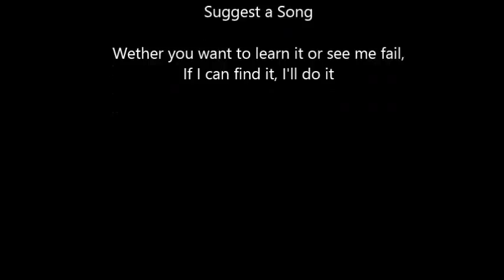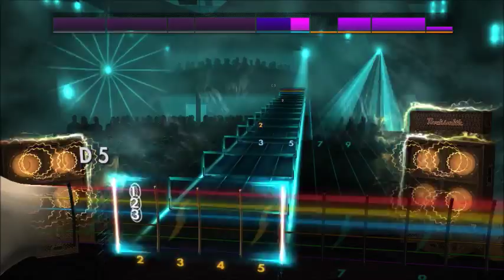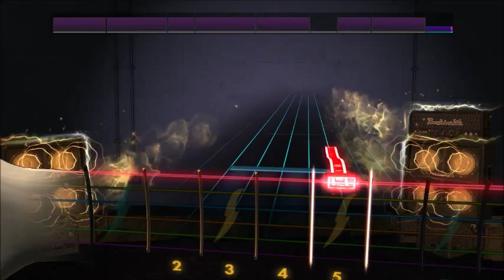Rammstein - Amerika (Lead) Rocksmith 2014 CDLC